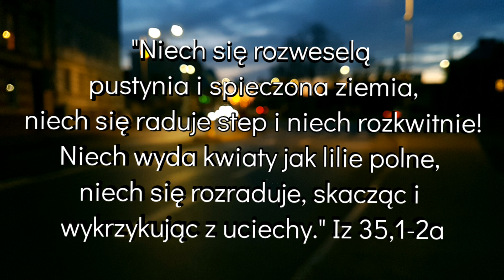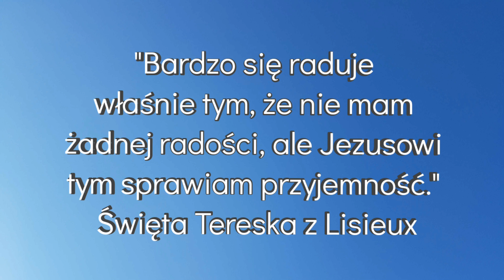Nigdy się nie poddawaj! - SMS Z NIEBA (7.12.20)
7.12.20
"Niech się rozweselą pustynia i spieczona ziemia,
niech się raduje step i niech rozkwitnie! Niech wyda kwiaty jak lilie polne,
niech się rozraduje, skacząc i wykrzykując z uciechy." Iz 35,1-2a
"Bardzo się raduję właśnie tym, że nie mam żadnej radości,
ale Jezusowi tym sprawiam przyjemność." Św. Tereska z Lisieux